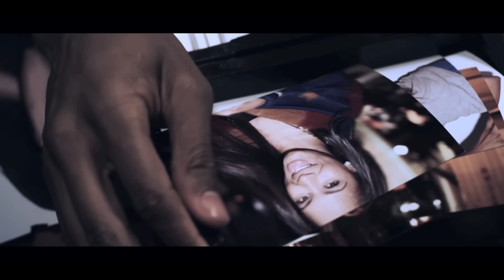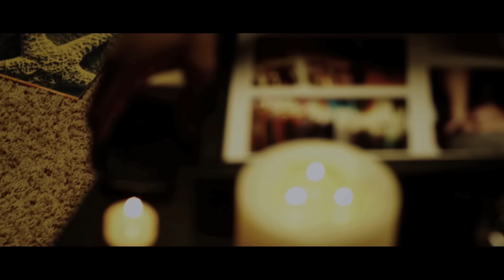Tank - Next Breath (Official Video)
The official video of "Next Breath" by Tank from the album 'This Is How I Feel'.

Directed by Mike Ho